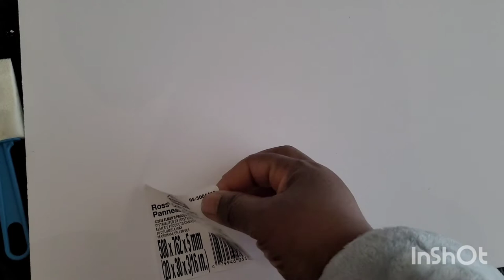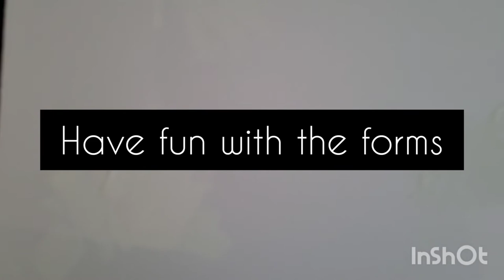Step By Step Modern Sophitiscate white painting for a steal (less than $25😱)!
DIY: Modern White Painting For Beginners

-$1,25 cardboard (dollar store)
-$1,50 white paint (dollar store)
-$20 frame (IKEA)

Stay Safe 😊😉